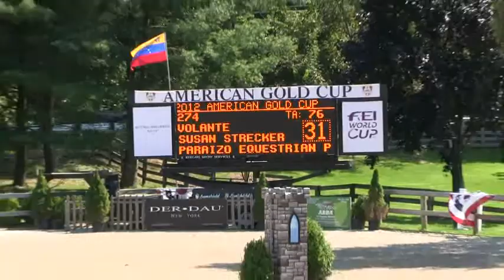Video of VOLANTE ridden by SUSAN STRECKER from ShowNet!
VOLANTE ridden by SUSAN STRECKER at American Gold Cup 2012.  This round is from class 118, $1500 Low JR/A-O Table II, 2(b) and finished 24 of 64.